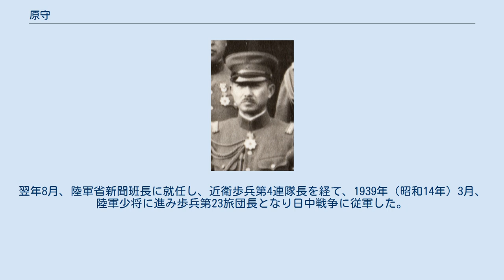原守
原守 原 守（はら まもる、1892年（明治25年）11月10日 - 1991年（平成3年）12月5日）は、日本の陸軍軍人。
最後の陸軍次官を務めた。
 広島県課長・原郡蔵の三男として生れる。
広島陸軍地方幼年学校、中央幼年学校を経て、1913年（大正2年）5月、陸軍士官学校（25期）を卒業。
1922年（大正11年）11月、陸軍大学校（34期）を卒業。
 1923年（大正12年）12月、陸軍省官房付勤務となり、陸軍省副官を経て、1926年（大正15年）2月から1928年（昭和3年）4月まで欧州に出張した。
以後、陸大教官、朝鮮軍参謀、軍事調査部員、軍務局課員、近衛歩兵第4連隊付などを経て、1936年（昭和11年）8月、陸軍大佐に進級し関東軍副官となった。
翌年8月、陸軍省新聞班長に就任し、近衛歩兵第4連隊長を経て、1939年（昭和14年）3月、陸軍少将に進み歩兵第23旅団長となり日中戦争に従軍した。
 1940年（昭和15年）12月、留守近衛師団司令部付となり、翌年4月、関東憲兵隊司令官に就任し、1941年（昭和16年）11月、陸軍中将に昇進。
1942年（昭和17年）8月、第9師団長に親補され満州掖河に駐屯した。
1945年（昭和20年）4月、教育総監部本部長へ異動し陸軍機甲本部長を兼務。
東部憲兵隊司令官として終戦を迎えた。
 1945年（昭和20年）11月、最後の陸軍次官に就任し、陸軍省の廃止後に設置された第一復員省の次官に同年12月1日から19日まで在任した。